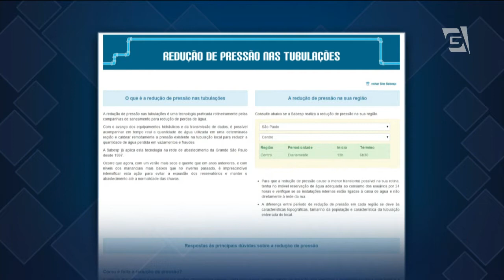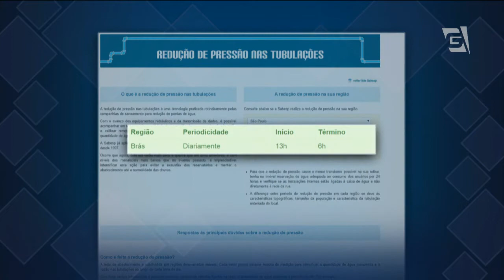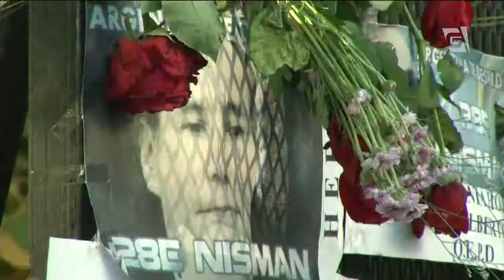Jornal da Gazeta - Edição da 10 - 29/01/2015